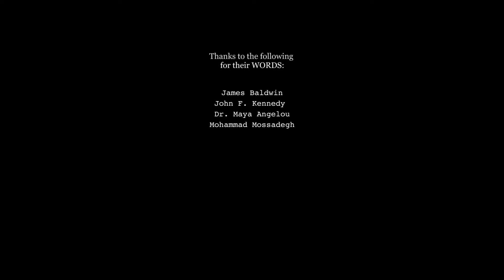The Village Potter Reprise_poem 4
We begin the story here,
in my little corner of Q.arma.

My studio is filled with relics,
but I call them souvenirs, tchotchkes.

They no longer carry their intent,
the story behind them.
They’re just dead things.
Clutter.

a passerby might pick one up
take it home and listen to the story
give it life.
The life I gave it once, long ago,
renewed,
and told again.

They are like books.
Their voices go quiet on the shelf.
They need to be read,
held, and used,
so they can tell their story

In folktales there is a ritual of practice,
Of repeating an action 40 times.
A practice of 40 days, a practice of 40 nights.
A practice of making.
40 things a day,
40 things a night.
Forty years of waiting,
Forty years of making.

Making multiples.
And pondering our collective life and
the tangled web of our stories.
They have the same roots,
but it’s hard to find the original thread.

I’m the village potter,
a maker.
Non-stop,
day in - day out.

This is the potter pouring breath,
voice,
life into the void.
The empty vessel,
Bearing stories….

Mine
Yours

The story of our time.

This is not an eggplant. It’s a ceramic object,
that looks like an eggplant.
This is an image.

The meaning that you put in gets lost.
They become something else,
Collectible,
Tied into the web of exchange.
The currency of commodity,
of use and utility.

While this is about that,
it is really about language.

Words escape me,
they run away.

But the work of my hands
stays and lingers.

This is how I speak
and this is what I say:

Language is sacred
Language is profane
Language is power

It creates
It destroys

Language is in you

Verbal
Visual
Visceral

Like signs you no longer see
Like symbols that live.

Words stick to your body

Sign
Symbol…
Even emoji.

This eggplant is not an emoji,
while it is.

This is not a vegetable,
while it is.

This is not a fruit,
while it is.

This is not about the history of how language travels
and morphs into something else,
while it is.

Shape the pot.
Tell the story.

The story goes into the world
and the world changes around it.

Stories travel.
They are portable objects
With portable meaning

They gain and loose their intent.
Things shift and settle,
and spills out
like the contents
of a suitcase.

The story becomes something else.
Points in a different direction.
Messy, misleading,
other than what it was.

Like the tracks of a fox,
Some going this way,
Some going that way.

In the end they find their way
Back to the hands of the potter
To be re-shaped and told again.

This is not an eggplant.
This is a profanity
in a language you don’t speak,
but you understand
if it’s spoken to you.

When beyond the absurdity

The density
The obscurity of all this.

At the end of 40 of everything:

You DANCE!